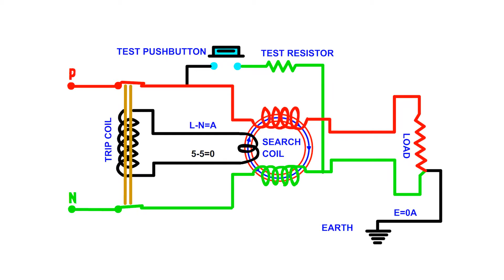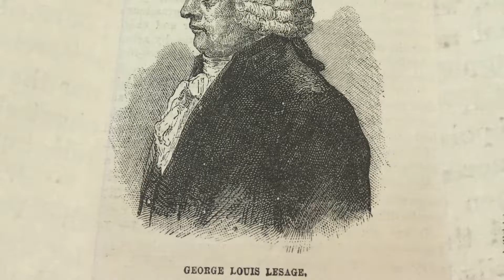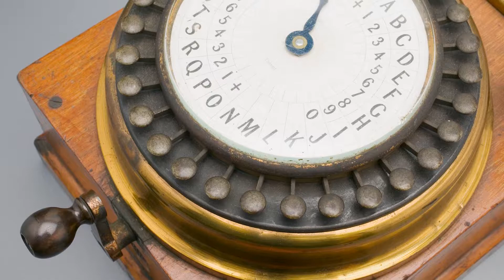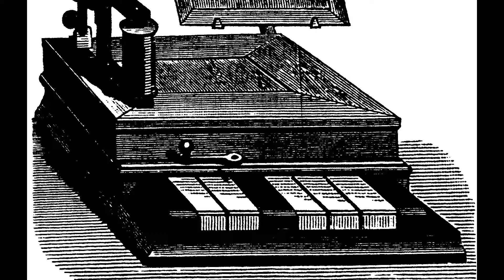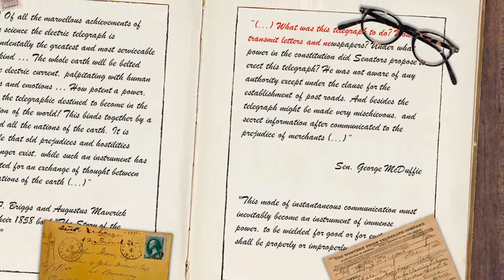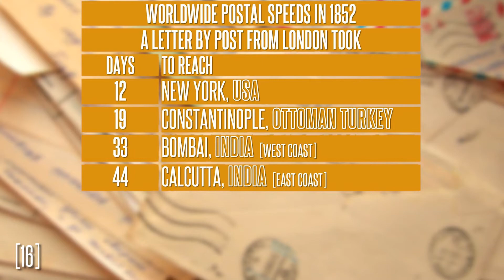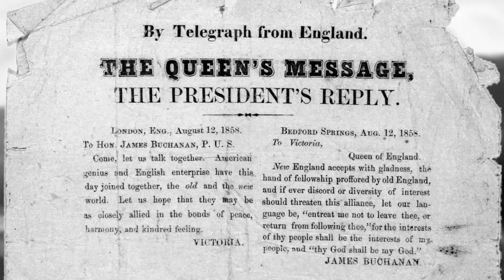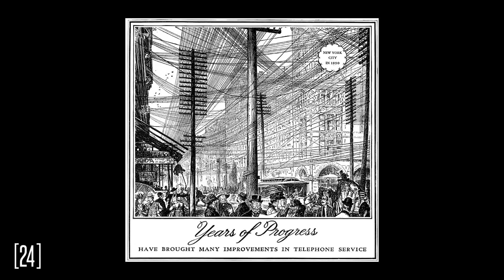The Rise And Fall Of The Telegraph || The Victorian Internet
Hello this is Minus and you are watching how and why.
Every week we upload videos about science, history and general knowledge. On this video we rewind in history of telecommunications and the first successful attempt to connect an ever changing world.
The telegraph of Samuel Morse brought nations closer, connected unconnected lands, and began a new era which we have now for granted. The unthinkable transmission of information faster than matter was done in 1838.